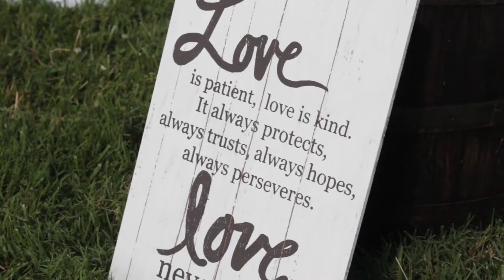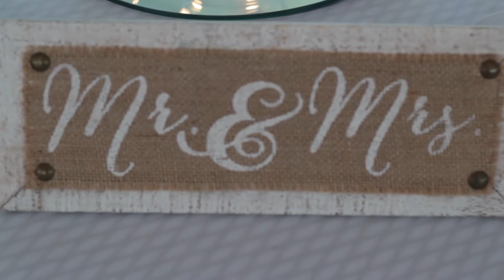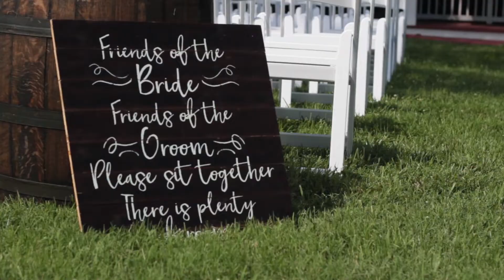Margaret & Drew's Full Wedding Ceremony // June 2018